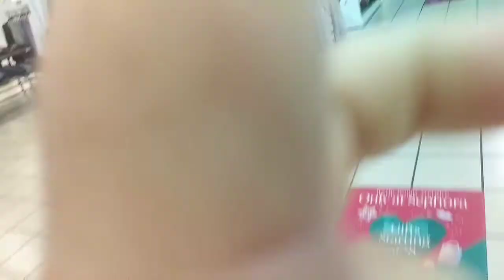🙏🙏🙏🙏Cita medicas con matteo ortopedico +🤞🤞👀Canbio de look +